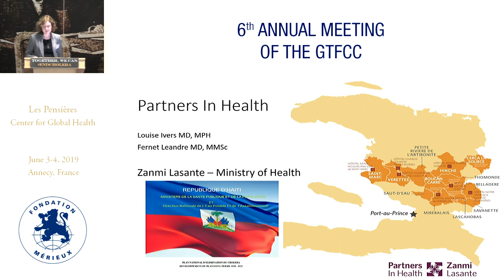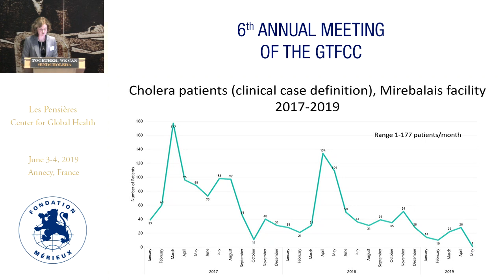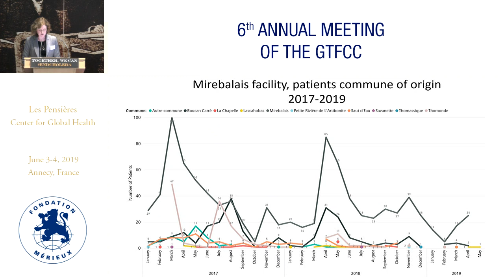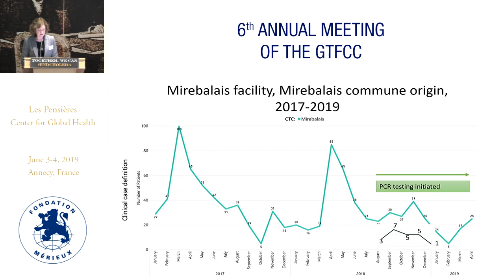PIH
Louise IVERS